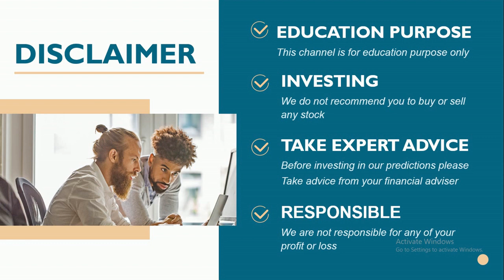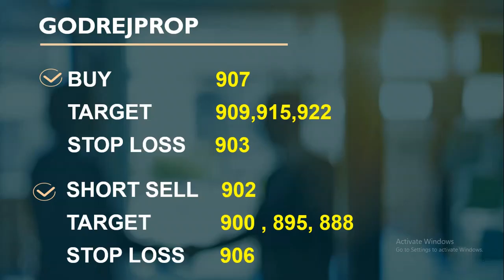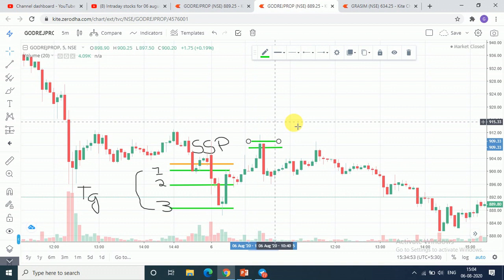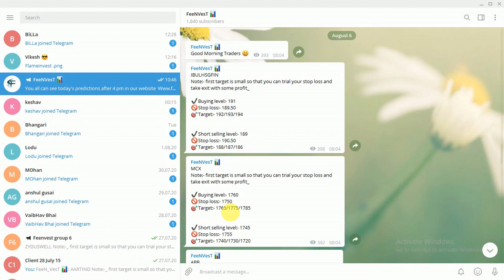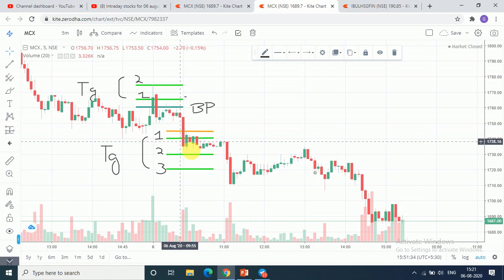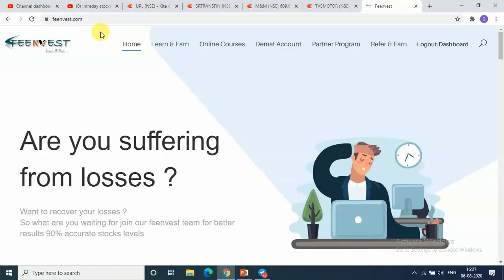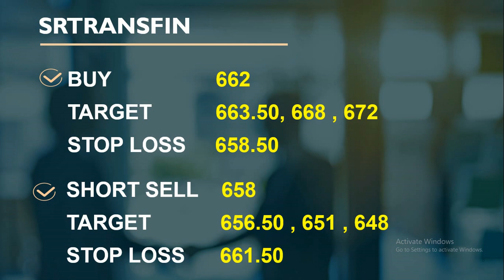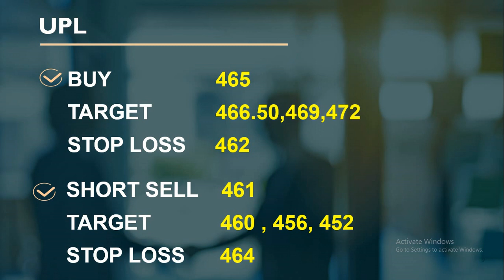intraday calls for 07 august 2020 |intraday stocks for 07 august 202| iintraday shares for tomorrow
07 august 2020 stocks level
07/08/2020
You will get the following benefits :
1.Free Demat Account
2.Zero Equity Delivery
3.₹20 Per Order in Intraday, commodity and currency
4.Limit Upto 48 Times
5.MTF Facility Available
6.30 Years Of Trust

intraday calls for 07 august 2020 |intraday stocks for tomorrow| | best socks for intraday trading